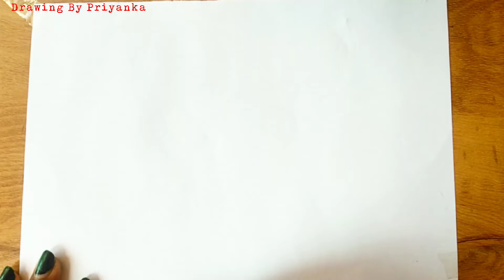Diwali drawing || Diwali special drawing || Happy diwali card drawing